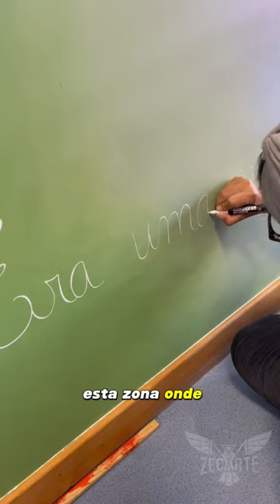pintura artística personalizada infantário do Livramento Funchal.